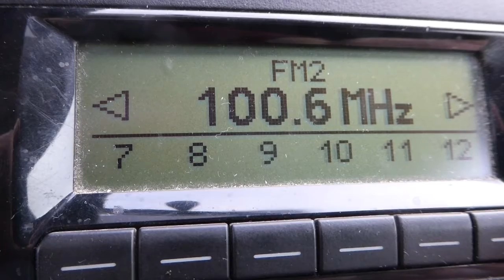08.10.2021, 10:19 MESZ/CEST, PCH1: UKW-Scan 98.6 - 101.0 MHz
98.7 PR Radio Szczecin, Bialogard-Slawoborze, 15 kW
98.8 (very weak, proably) Radio Maryja, Gorzow Wielkolpolski - Komin URSUS, 10 kW
98.9 MDR Jump, Dequede, 10 kW (permanently)
99.0 (proably) N-Joy, Bungsberg (NDR-Mast), 1 kW
99.1 NDR 2, Helpterberg, 100 kW (permanently)
99.2 NDR Kultur, Hamburg-Moorfleet, 80 kW (permanently weak)
99.3 DR P4 Bornholm, Årsballe, 30 kW
99.4 NDR Kultur, Heide-Welmbüttel, 15 kW
99.5 N-Joy, Schwerin, 2 kW (permanently)
99.6 DR P3, Næstved, 100 kW
99.7 rbb Antenne Brandenburg, Berlin-Fernsehturm, 100 kW (permanently weak)
99.8 (weak signals, QRM - unidentificable)
99.9 rbb Radio 1, Pritzwalk, 10 kW (permanently)
100.0 (proably) Radio 100, Købvenhavn-Gladsaxe, 77 kW v
100.1 rbb Fritz, Casekow, 50 kW
100.2 R.SH, Bungsberg (DTAG-Mast), 50 kW
100.3 (weak, proably) Radio 38, Braunschweig-Drachenberg, 15 kW
100.4 NDR Info, Woldzegarten, 4 kW (permanently)
100.6 P3 Din Gata, Malmö-Jägersro, 6 kW
100.7 MDR Sputnik, Klötze, 5 kW (permanently weak)
100.8 "80s80s MV", Rostock-Toitenwinkel, 100 kW (permanently weak)
101.0 Radio Brocken, Dequede, 60 kW (permanently)